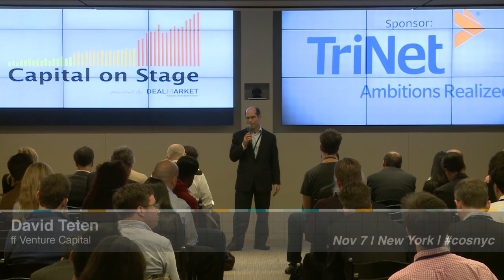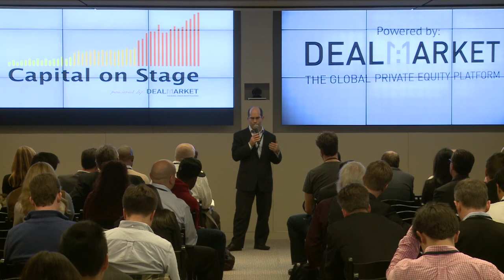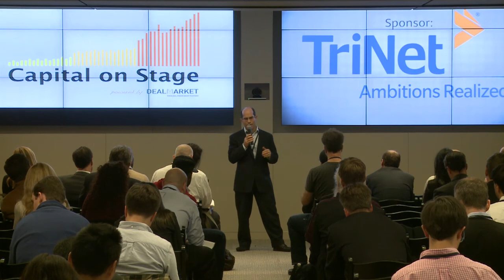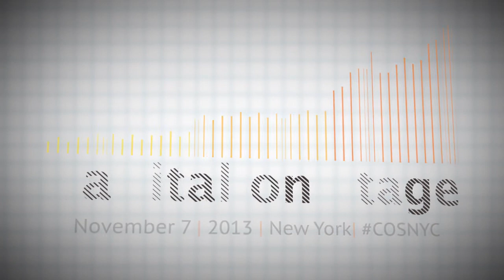David Teten -- ff Venture Capital